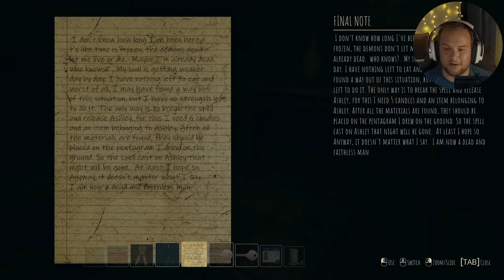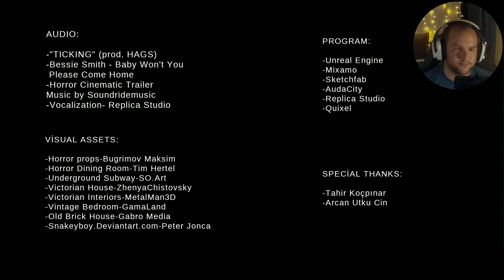Hotel Greenwood | Final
A detective goes to investigate a mysterious happening at the Hotel Greenwood, by himself!? What I thought would be another trope-filled horror, turned into the best I've played in a while. Watch as I finish my satanic ritual? As a detective?

Description tags: Indie , Horror , Gaming , Let's Play , Scary Games , Stories , Itchio , Indiehorror , Hotel , Greenwood